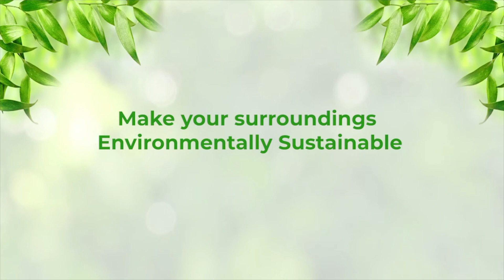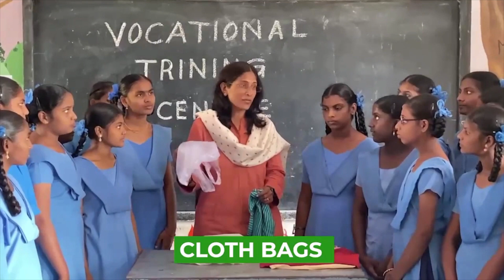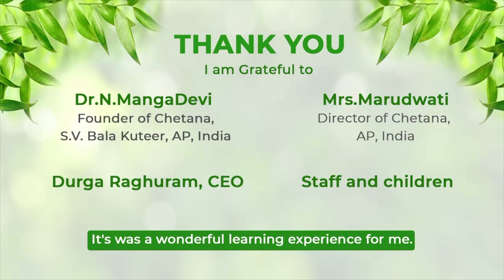How to Make Schools & Homes Sustainable?||SUSTAINABILITY||Bhavani||nurture5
This is Bhavani from nurture5, Video is a Trailer for a sustainable project, how to make schools and homes sustainable. Idea of making this video is to share the practical experience, one can learn to save our environment, our health, transform education system.